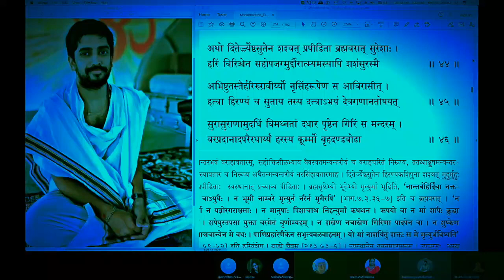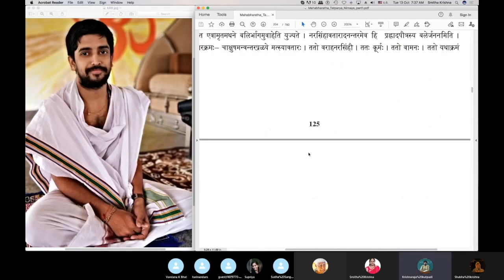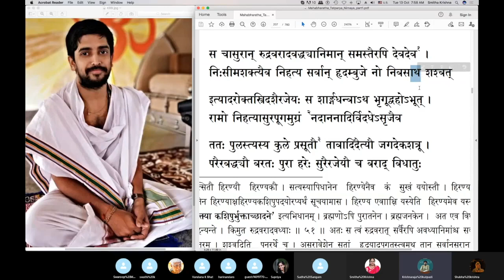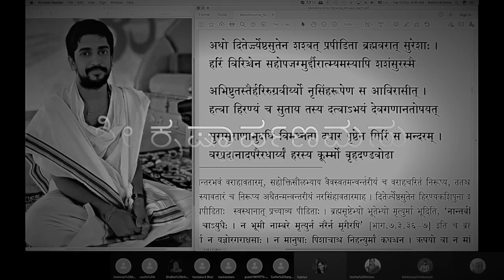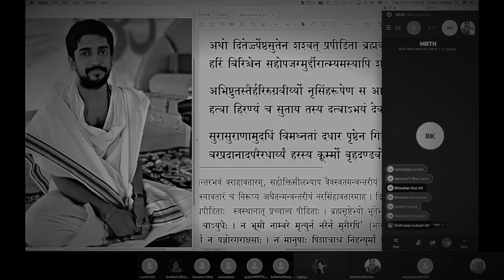ಮಹಾಭಾರತ ತಾತ್ಪರ್ಯ ನಿರ್ಣಯ(೬೪)